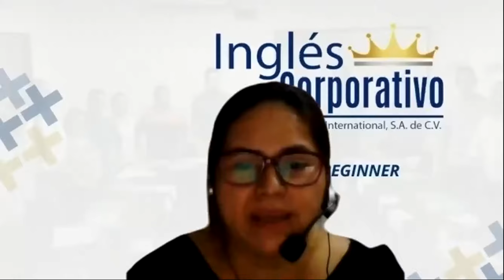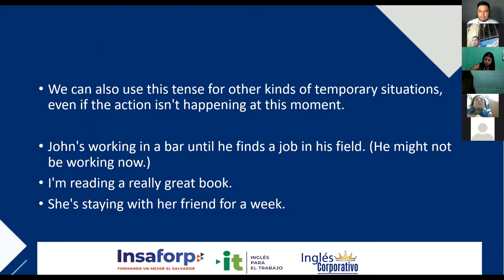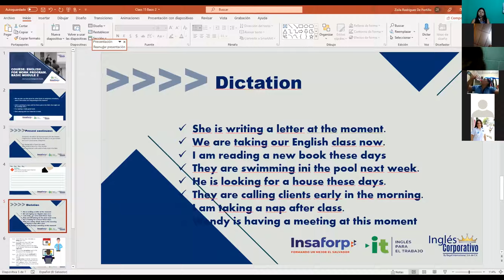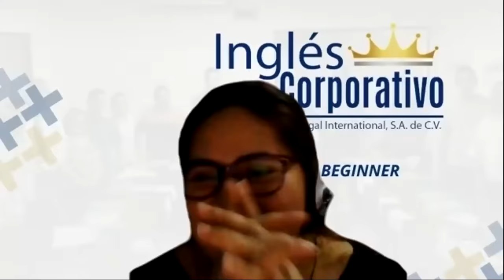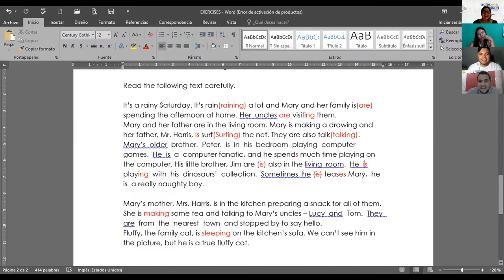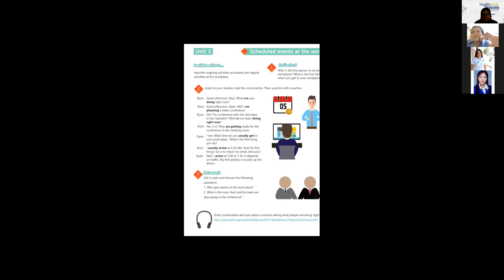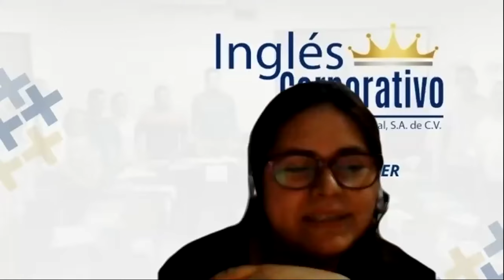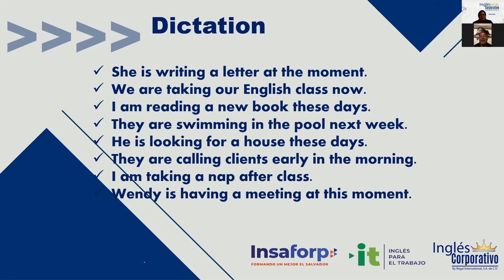Ingles Corporativo-Videoconferencia #15 UNIT 3 REVIEW AND PRACTICE